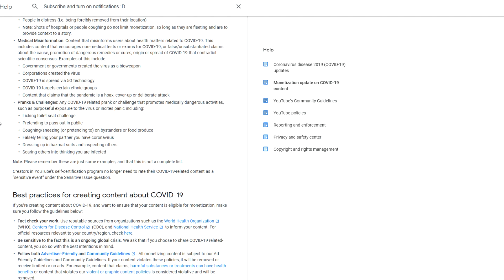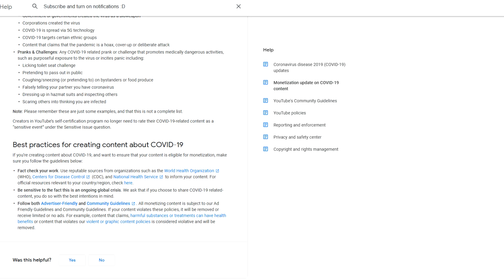Youtube Monetizes Coronavirus Videos: EXCEPT PRANKS!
►Youtube's New Update monetized Coronavirus/COVID-19 videos except pranks. Content that will continue to be demonetized include pranks like licking toilets, pretending to cough on people, among other things. Spreading misinformation will also result in punishment from youtube. Let me know what you guys think about this situation in the comments below.